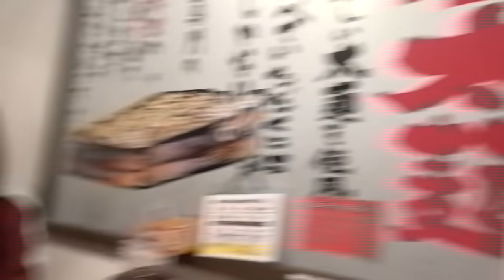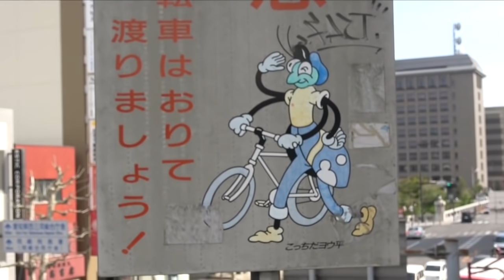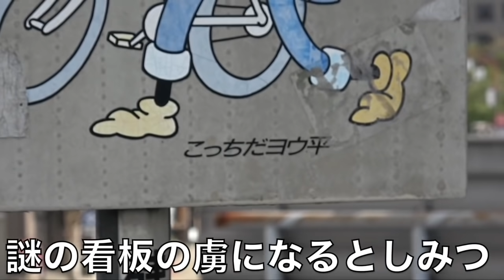【東海オンエア】トリコネタ集１【アカシアの三弟子】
今回使用した動画のタイトルとURLです。一部控え室あり。
※当チャンネル内の動画は全て収益化していません。一部広告が表示される動画がありますが、それはYouTubeの仕様、またはUUUM NETWORK、フリーBGMの著作権者から広告が付いているため、私個人の利益にはなりません。詳しい画像をコミュニティに載せているので、そちらをご確認ください。※
【お題:マッチョ】アニメキャラのコスプレをしてきて６人中"２人被り"を目指せ！
【負けたらマイティ・ソー】本物の世界の悪しき風習はどれだクイズ！【全二問】
【キモ作誕生】街の看板を繋げてお題に沿った犯行声明文を作ってこい！チャリで！
【文理対抗】ドラマの中に作品のパロディが20個以上隠れています。指摘できるか！？